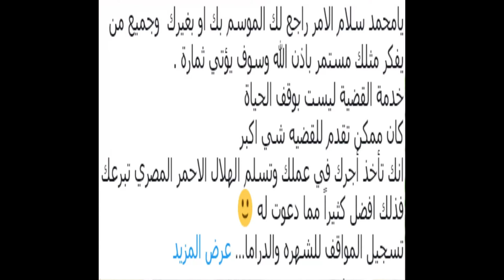أول رد سعودي على محمد سلام بعد رفض المشاركة في موسم الرياض ربنا هيقول عليا ايه وانا بمثل في السعودية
النهاردة هنتكلم عن الفنان محمد سلام بعد كلامه عن موسم الرياض و رفض محمد سلام المشاركة في موسم الرياض بعد الاحداث اللي بتحصل في الوقت الحالي وهنشوف اول رد سعودي على الفنان محمد سلام بعد كلامه عن رفضه المشاركة في موسم الرياض.

اخبار مصر اليوم
اخبار السعودية اليوم
رد السعودية على محمد سلام
اول رد سعودي على محمد سلام
محمد سلام
الفنان محمد سلام
تركي ال شيخ
تركي ال شيخ ومحمد سلام
عمرو اديب
عمرو اديب ومحمد سلام
تعليق عمرو اديب على محمد سلام
رفض محمد سلام المشاركة في موسم الرياض
محمد سلام يهين موسم الرياض
فيديو محمد سلام
محمد سلام يرفض المشاركة في موسم الرياض
تركي ال شيخ ينفعل
رد تركي ال شيخ
محمد سلام وموسم الرياض
محمد سلام مسرحية زواج اصطناعي
عاجل السعودية
عاجل مصر